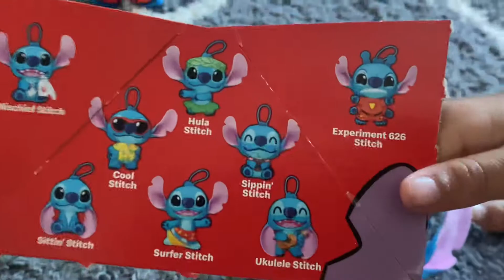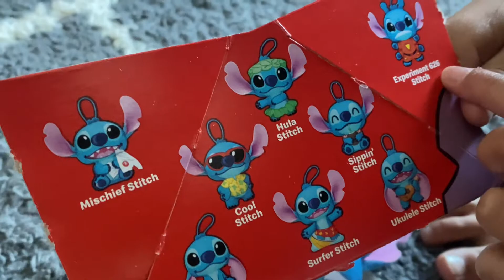PlayRoom Fun with Stitch Happy Meal Toy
Come make believe with me and my toys!